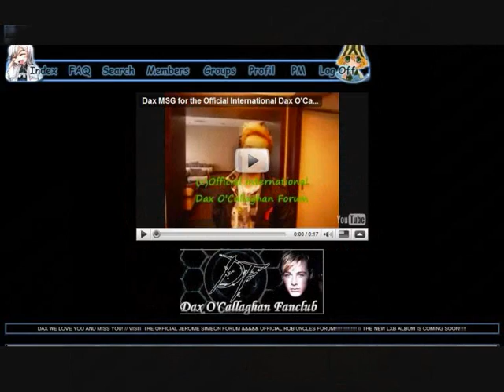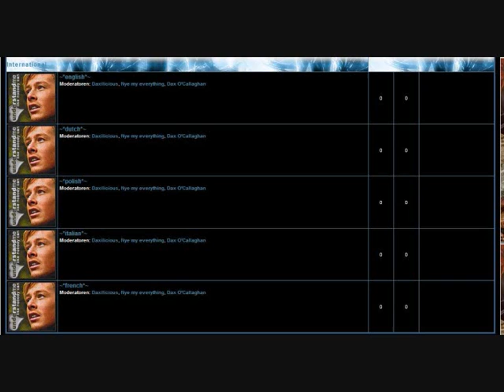Official International Dax Jordache O'Callaghan Forum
Special thanks to Jenny... love you!!
She's our new Member in the Team of the Forum.
Dax we hope you like this great Video!!